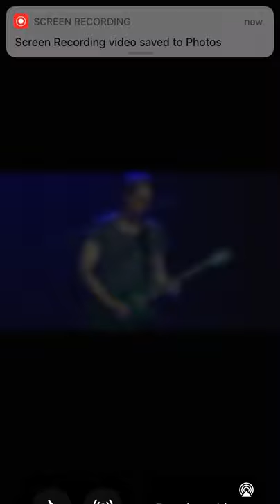Daughtry Backbone Live Stream March 12th